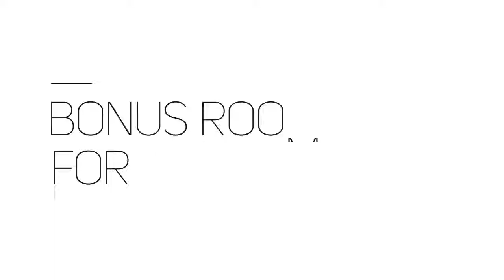Coming Soon - 1,916 sqft Walkout in Brintnell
In the Market for a home? Check out this Gorgeous Walkout in NE Edmonton - Over 1,900 sqft, amazing bonus room, upperdeck and patio, air conditioning and much more!

Listing by: YEGPro Realty
Listing Agent: Chris Gagnon, REALTOR® — at Will Hickey and Associates.